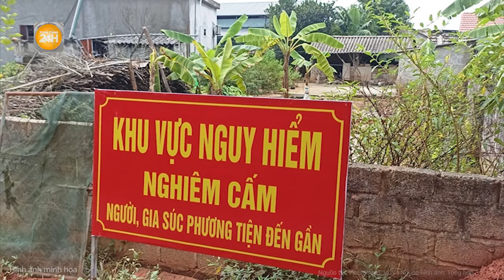Bão số 5 chưa tan, Biển Đông lại xuất hiện rãnh áp thấp "nối đuôi" mạnh cỡ nào?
Toàn cảnh 24h | Bão số 5 chưa tan, Biển Đông lại xuất hiện rãnh áp thấp "nối đuôi" mạnh cỡ nào?
Dự báo rãnh áp thấp nối với cơn bão Krathon gây ra mưa giông mạnh, sóng rất cao trên Biển Đông, ảnh hưởng đến hoạt động của tàu thuyền trên biển. Vùng biển từ Quảng Trị đến Khánh Hòa đặc biệt lưu ý.